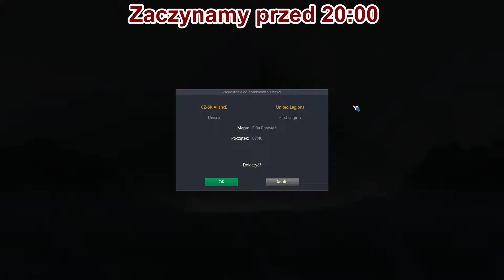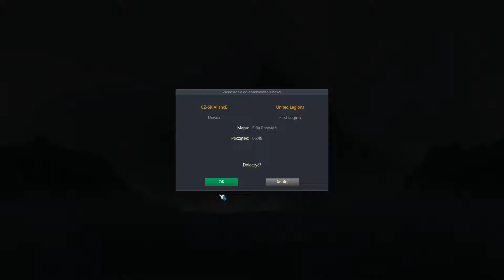Panzar: Battle Spirit Tournament